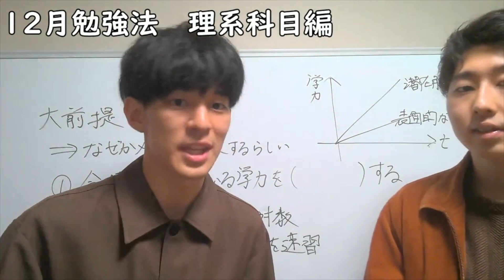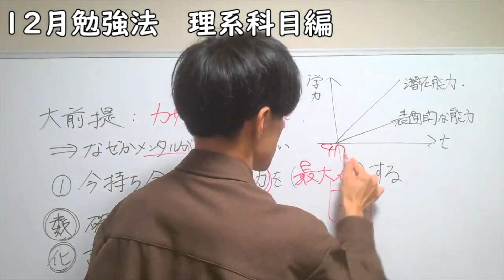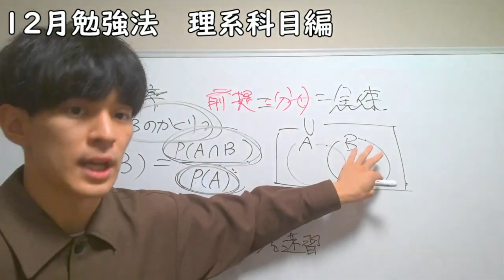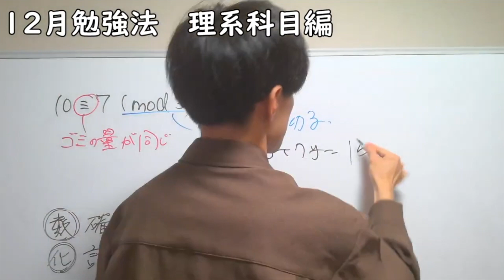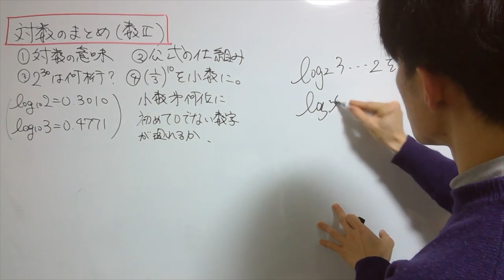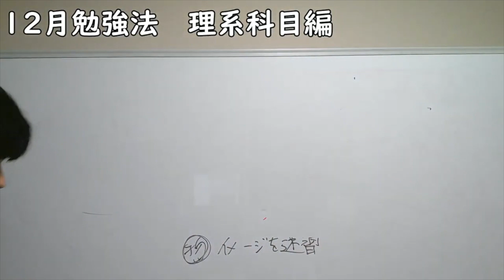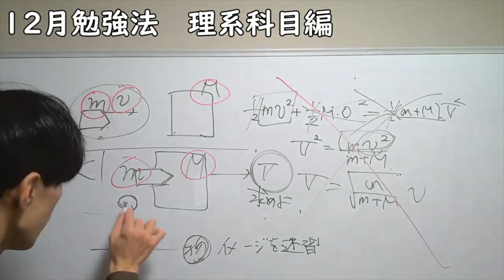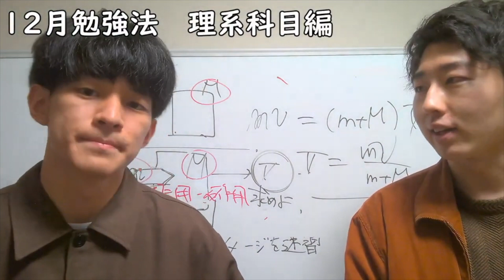20分で数学・理科をｷｭｷｭｷｭっと解説します【共テ対策】（12月勉強法2022）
【メンバー】
制作・編集（理系）：べんとう

この下にリンク貼るよ？！　いいね？！
今リンク開かなかったら、もう、あんた一生開かないんだからね？！！